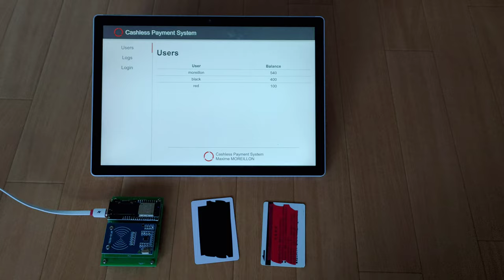IoT RFID Wi-FI cashless payment system built with an ESP32, Node.js, MongoDB and Vue.js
This is a cashless payment system built around an ESP32 Wi-Fi microncontroller and an MFRC522 RFID reader.

Transactions are managed by a Node.js applications. It stores user information and transaction logs in a MongoDB database and handles API calls from the reader using Express.

The front end is built using Vue.js

This system is currently used to pay for coffe in the company I work for. Please note that this system's security is not suitable for high value transations.